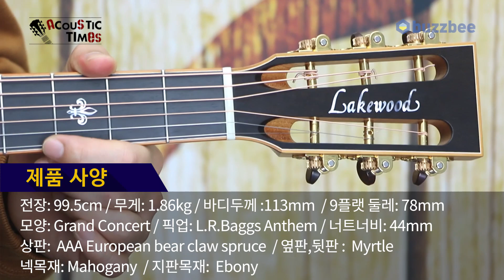[ AcousticTimes 835회] Lakewood 어쿠스틱기타 M-52 Edition 2019 (w/L.R.Baggs Anthem)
4:30 스펙(spec)
6:24 사운드 테스트(sound test)
14:05 시연 (demo)